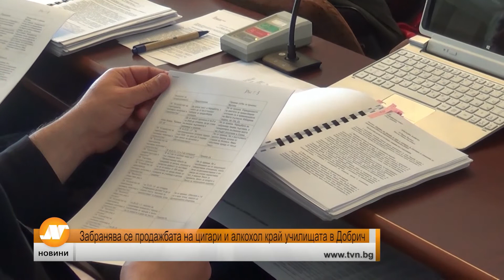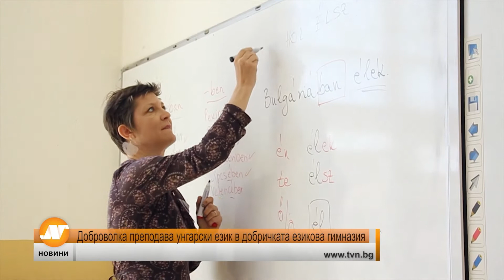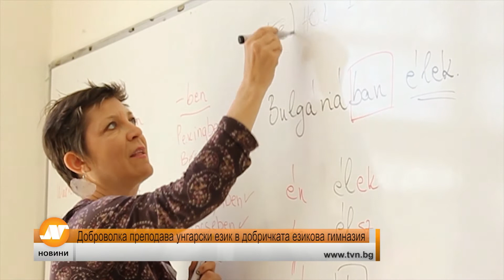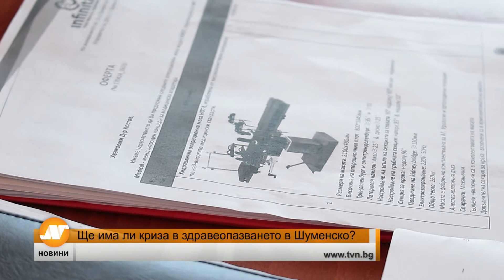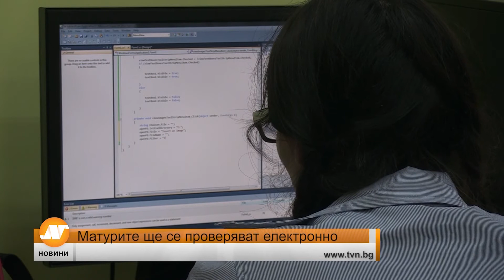Емисия новини 21:30 часа Добрич 25 април